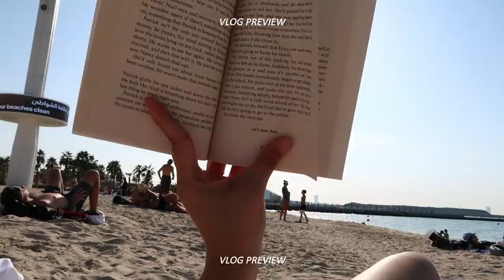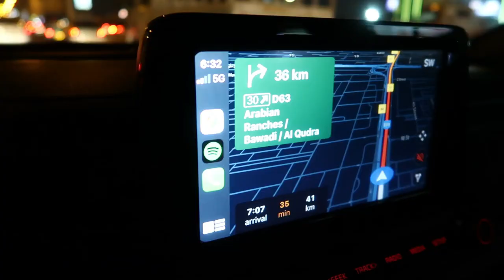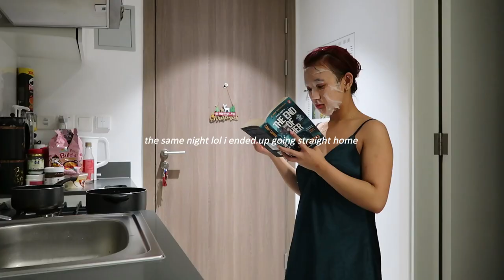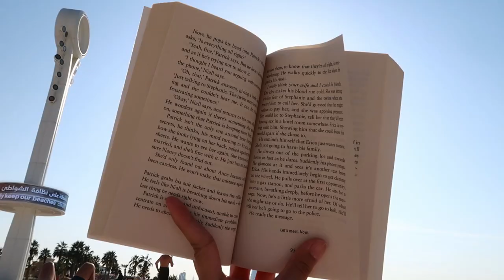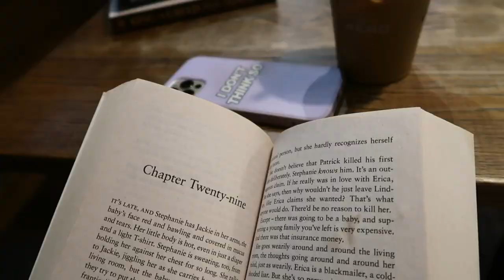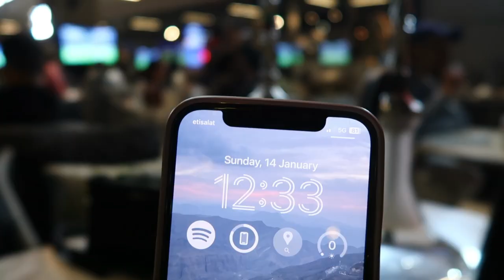Vlog: auditor work vlog, kite beach day, new books, company dinner & shisha with a friend | Dubai ♡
Sincerest apologies for disappearing on you guys, I was fighting my demons 🤣 I dont know why i'm talking corporate but i'm clearing my back logs and all the videos pending to be edited and uploaded shall be delivered shortly. HAHAHAHAAHH anws, I did film a video explaining what kind of demons i'm fighting guys this shit is not a joke.. your 20s will get you fucked up... so plz stay tune. your chaotic friend aka me is back on the tube.

♡ And to those  of you who deadass dropped me a message on my IG to post a video, you're a real one. You gave me motivation only pre-work out can give me 🤣

Free Music for Videos 👉 Music by Mr. Jello - No Better Place
Free Music for Videos 👉 Music by Mr. Jello - A Love Note

xo,
Sofia Danielle